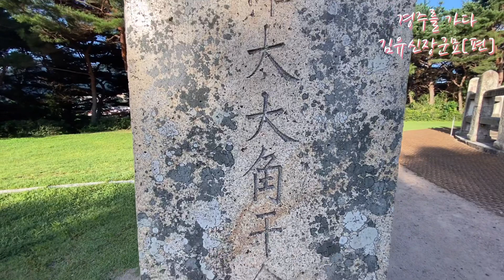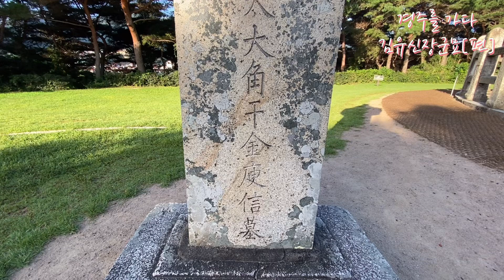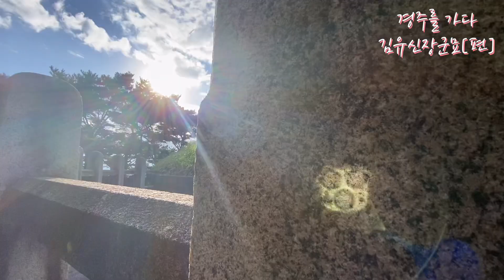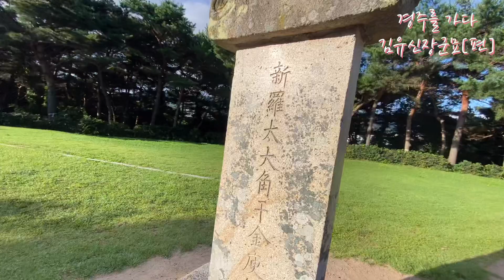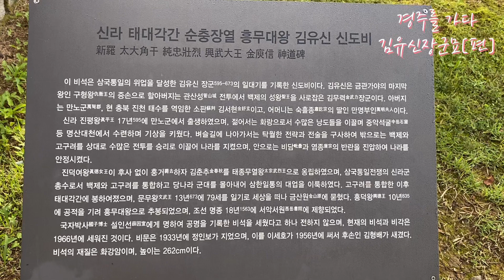경주Gyeongju를 가다. 김유신장군묘[편]